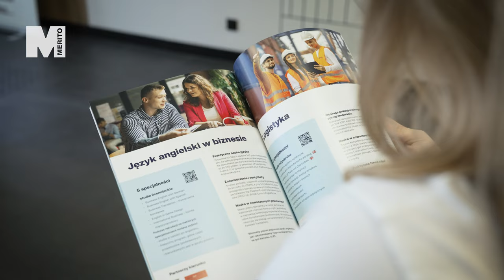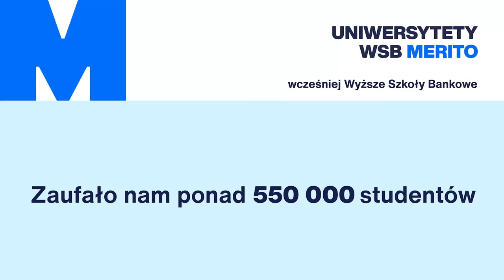Zobacz, co nasza studentka mówi o kierunku język angielski w biznesie.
Język angielski w biznes to jeden z naszych kierunków na studiach licencjackich. Zobacz, co nasza studentka, Patrycja Włoch, mówi o tym kierunku.